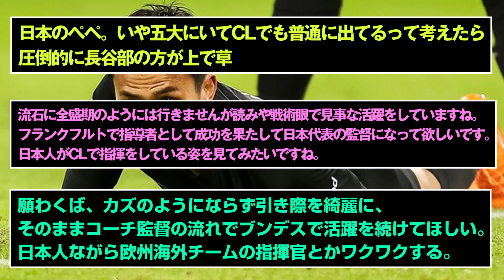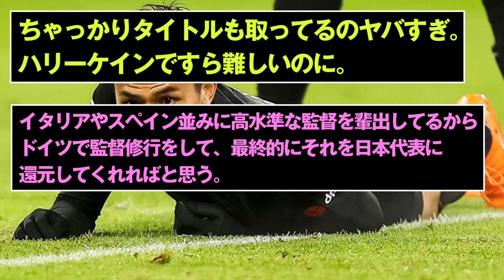長谷部誠39、うっかりブンデス17年目に突入wwwwwwwwwwwww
この鉄人凄い、和製マテウスみたいだ・・
※Twitterの反応です。